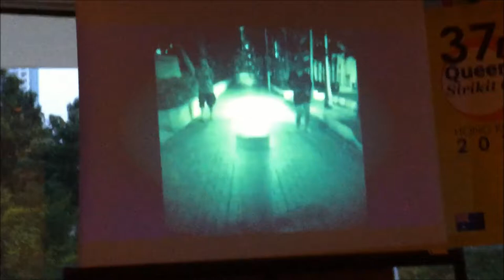37th Queen Sirikit Cup Player Performances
Player performances at the closing Gala Dinner following the 2015 Asia Pacific Amateur Ladies Golf Team Championships for the 37th Queen Sirikit Cup at Hong Kong Golf Club in Fanling